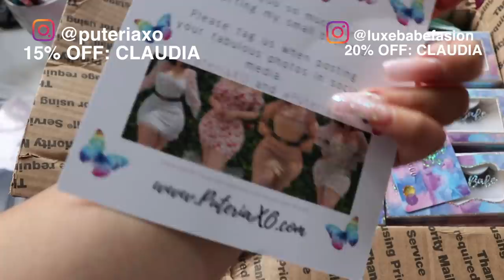Plus Size Try On Haul | Puteriaxo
Hello loves! I want to first off thank Puteriaxo for gifting me all these items I loved! Hope you enjoy this video. Links below to all items

💖Instagram 👉🏼 ohhshititsclaudia
💖Facebook 👉🏼 ohhshititsclaudia
💖Snapchat 👉🏼 ohhshititsclaud